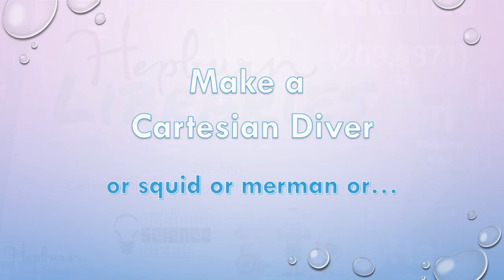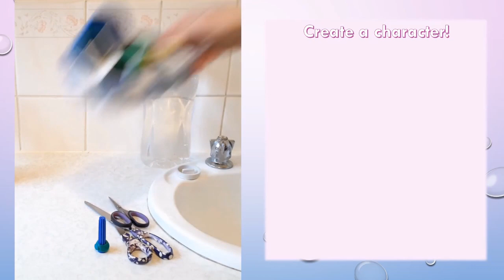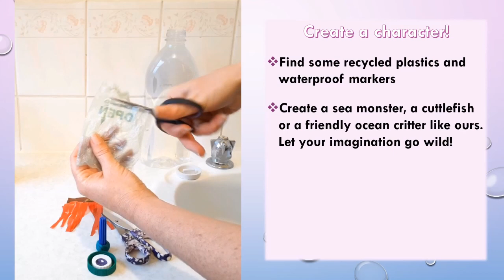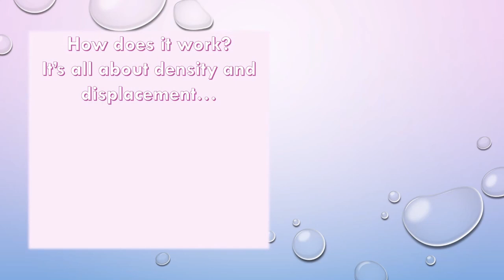Cartesian Diver by Diana of Hepburn Libraries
Another Science Week celebration with a Cartesian Diver experiment.
For this you will need:
A clear plastic bottle
Water
A pen lid of similar
Blue tack or similar
Decorations
This one is scientific wonder! Watch as Diana explains how it works and shows you how to make your very own.